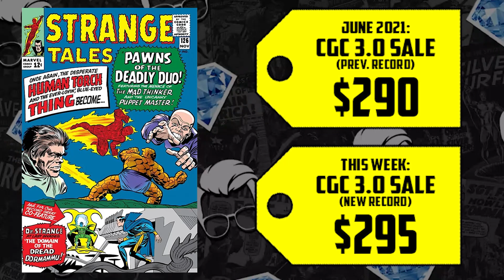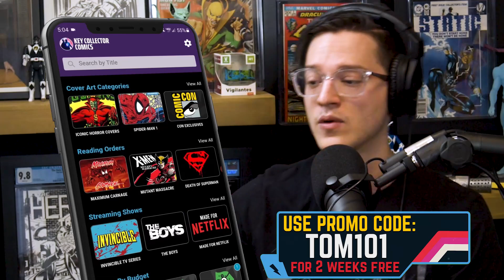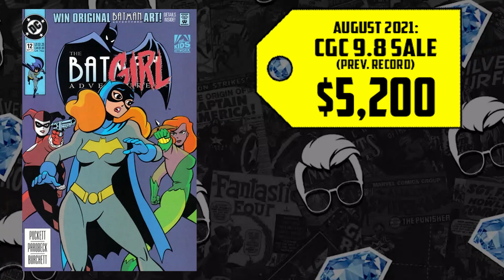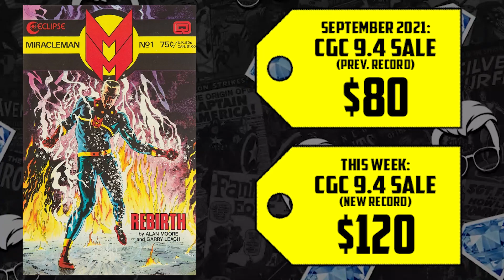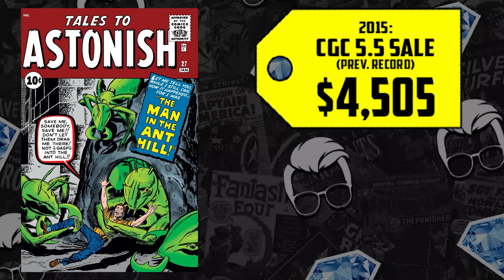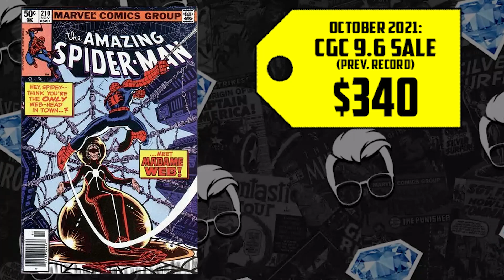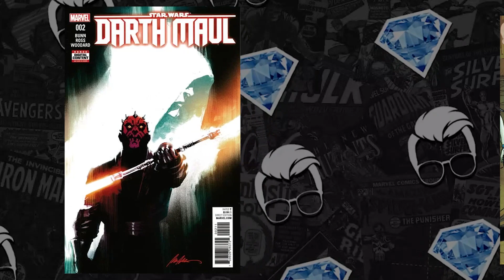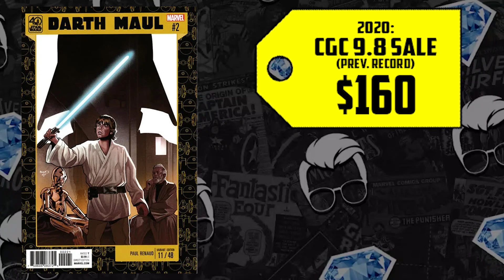These Comic Books Have Star Power! | HOT10 Comic Book Back Issues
Nintendo comics keys? Marvel grails? Harley Quinn's first appearance? Star Fox? Madame Web? Cad Bane? Who will top the Hottest 10 Comic Books of the Week? Tune in and see what Gem and Tom have to say about these fire books!

(US ONLY)

⚠️Send Comic Karma:
Tom Garcia